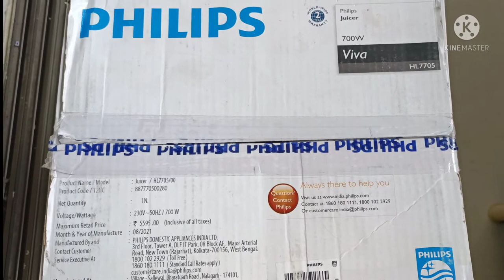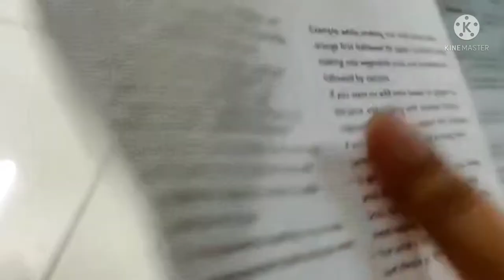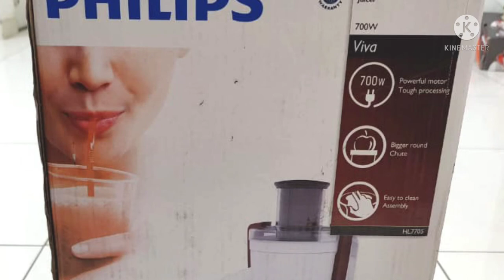Unboxing Philips Juicer HL7705/00 Philips Juicer Full Demo in Hindi how to use Philips Juicer